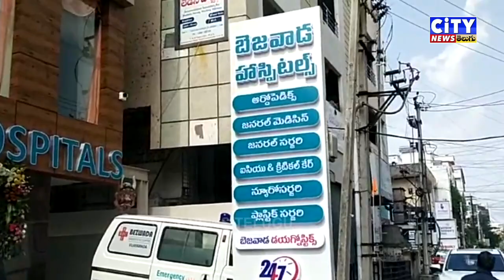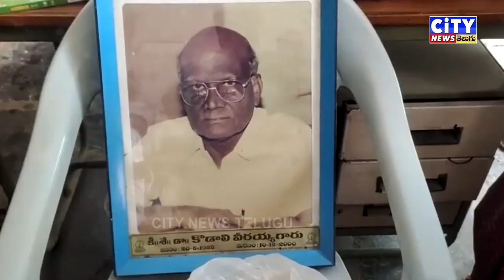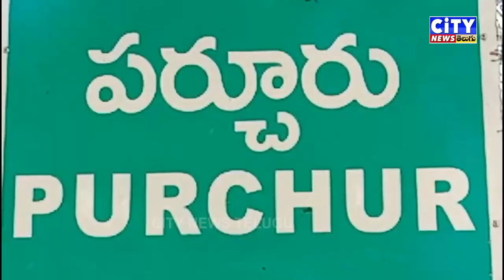11 12 2023 CITY NEWS TELUGU PART 2